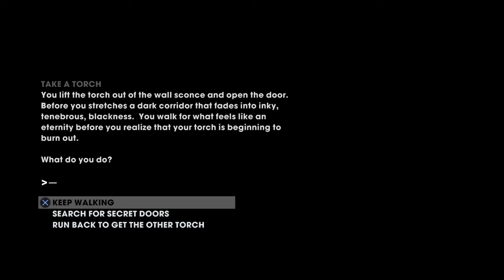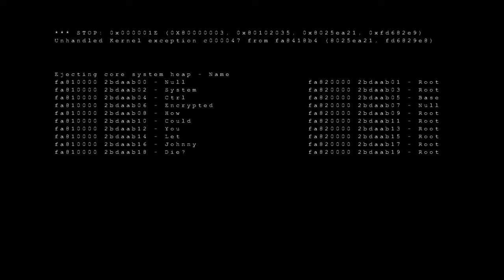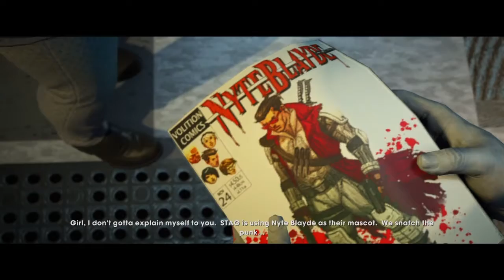Saints Row 3 with Trevorcookie EP5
Waring: game is rated M for Mature due to Strong language, Blood & Gore, and nudity. In this episode Kinzie needs Kratos to get a Neuron chair for the super computer. Kratos then goes into virtual reality to fight the Deckers. The saints attack back at the STAG initiative. Kratos and Viola Whinters dress up to sneak past STAG to steal their mascot Josh Birk.